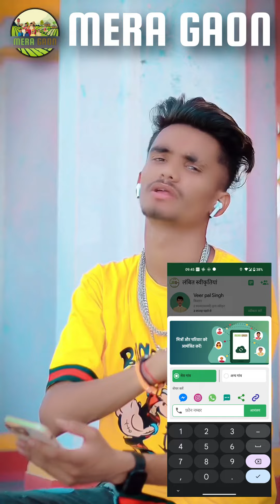मेरा गांव App के साथ मोबाइल रिचार्ज - अब कुछ भी इम्पॉसिबल नहीं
मेरा गाँव का कहानी